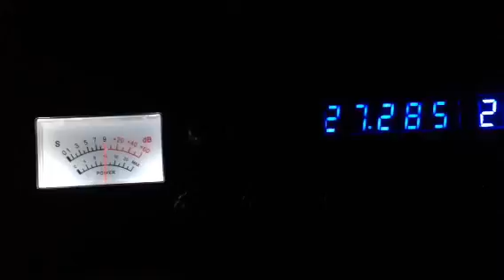Road Dogg TN, Top Gunn 123 Manchester Commercial, 728 TN CB 28